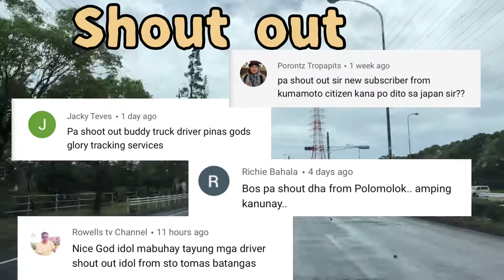Skatepark in Japan|Father and Son bmx session|Pinoy truck driver Japan